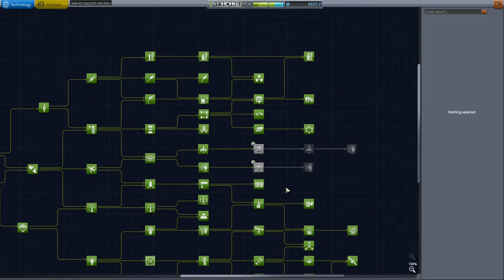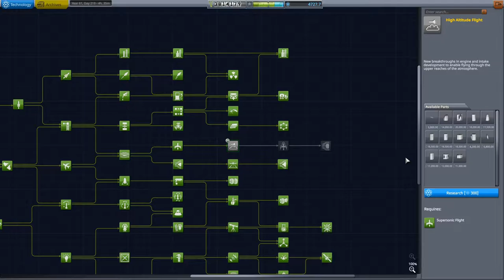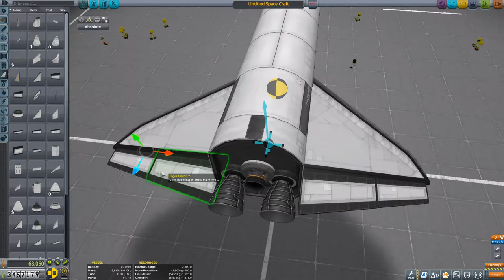Space Shuttle Tutorial! - KERBAL SPACE PROGRAM 1.12 Let's Guide Deutsch 068 HD 2020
Heute gibt's ein kleines Kerbal Space Program Shuttle Tutorial! Denn Shuttles bauen ist gar nicht mal soo schwer! Und vorallem ists spaßig!

0slashking0 KSP: Heute eine neue Folge meines Kerbal Space Program Lets Play

Und hier meine neuste große Minecraft Mod - EINE NEUE DIMENSION -

«Kerbal Space Program LETS PLAY- KSP Guide Videos DEUTSCH/ German»Kommentiertes Gameplay von 0slashking0 (2020).